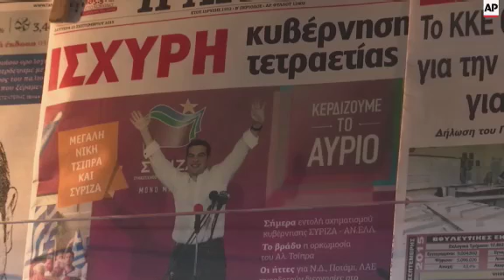Reax after Tsipras gets another chance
(21 Sep 2015) Greeks expressed mixed emotions on Monday after Alexis Tsipras' left-wing Syriza party battered opponents in a snap general election, defying the opinion polls.
The 41-year-old vowed to govern for a full four-year term - something few Greek governments have managed, particularly since the country became dependent on international bailouts five years ago.
The country has seen six governments and four parliamentary elections since 2009.
Tsipras comfortably beat the conservative New Democracy party on Sunday to retain a coalition partnership with the small right-wing Independent Greeks.
Tsipras' Syriza had 35.5 percent, with more than 95 percent of votes counted, while the centre-right New Democracy trailed with 28.1 percent.
In a sign of widespread discontent, however, more than four in 10 Greeks stayed away from the poll, and seven percent of votes went to the third-place Golden Dawn, a party founded as a neo-Nazi movement in the 1980s.
It was the third time this year Greeks have voted, after the January election that brought Tsipras to power on an anti-bailout platform, and a July referendum he called urging Greeks to reject creditor reform proposals, which they resoundingly did - shortly before Tsipras then accepted similar proposals as part of the new bailout.